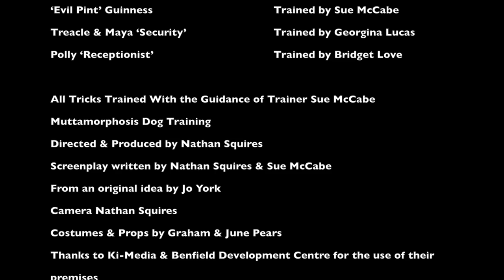How to train a dog to be a movie star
Motley Mutts: The Movie

When a group of North East dog owners signed up for a dog training class last Summer, they never thought their pooches could become celebs. But that's now on the cards for the North East's first all dog cast, after they made a short film which premiered in Newcastle last night. 'Motley Mutts, The Rescue' is a joint project between local trainer Sue McCabe of Muttamorphosis and Nathan Squires of MBT Productions.

The film follows a familiar good dog, bad dog plot-line, with angelic Jack Russell cross Rose, dog-napped by villain Border Collie, Guinness. The rest of the Motley Mutts gang must collect bones as ransom to save their doggy damsel in distress. Eleven dogs in total joined the cast, all trained by their owners and with the help of Newcastle dog trainer Sue McCabe. 'When they signed up for a tricks training course, most of them thought they'd be learning paw, or roll over' says Sue McCabe, who runs Mutamorphosis Dog Training in Newcastle Upon Tyne. Owners were surprised to find their dogs had been cast in a film, and they learned how to train the tricks needed for their movie roles.

'The film, grew out of an idea originally intending to showcase what pet dogs and their owners can do with just a little bit of training' Sue explains. When Nathan Squires, a North East producer also signed up for class with his dog, the project grew wings. Together with his faithful English Springer Spaniel Barney 'The Boots', Nathan agreed to combine forces with Sue to create a project that demonstrated both of their skills and, with the help of some serious training and some clever editing - showed how household pet dogs can become super heroes.

The end result was this short film & is the first all-dog-cast movie of its kind produced and filmed on location in the North East of England. The movie proves that, as long at they are well trained, the old showbiz saying about never working with animals really isn't true at all.

'Motley Mutts, The Rescue' premiered in Newcastle Upon Tyne on Thurs. April 25th 2014 and has gone from strength to strength since. 50 VIP guests lucky attended the big screen premiere including Chris Scott of The Tyneside Cinema, who gave the movie a 5 paw review.

MBT Production uses story telling skills to promote and highlight the many great people, products and businesses throughout the North East.